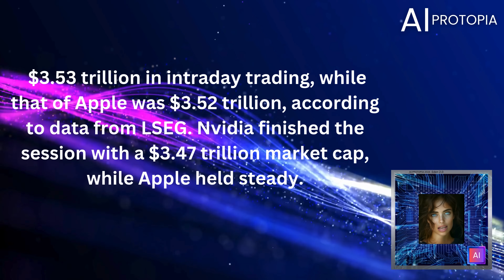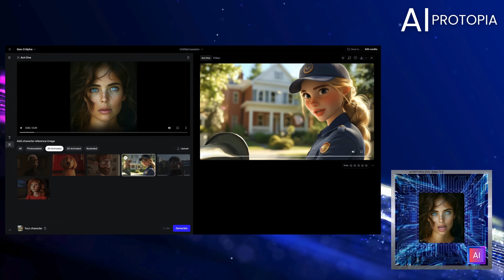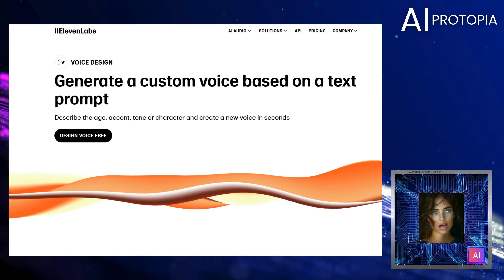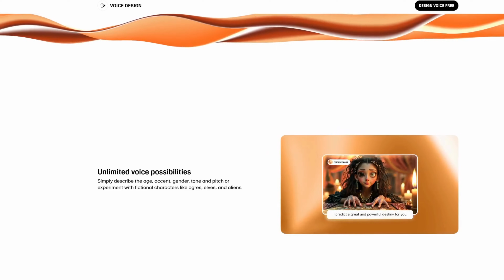AI News Update: Major Updates You Need to Know!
Stay up to date with the latest AI breakthroughs! From OpenAI’s powerful Orion model to NVIDIA briefly surpassing Apple in market cap, this week’s AI news is packed with game-changing developments. We cover Ideogram's Canvas, MidJourney’s Image Editor, and Runway’s Act One, which transforms videos into different artistic styles. As well as Elevenlabs custom voice creator. Don’t miss these major updates shaping the future of AI!